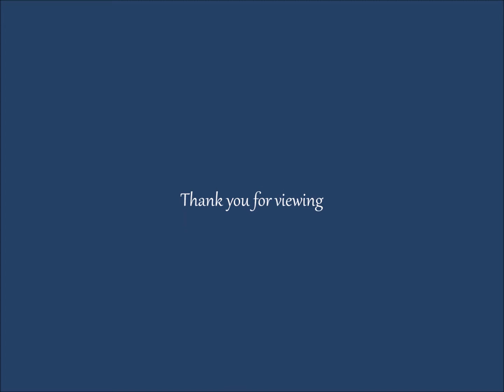Dark Blue Skies - speedpainting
Speedpainting of the "Dark Blue Skies" artwork. Watercolors and marker on paper.